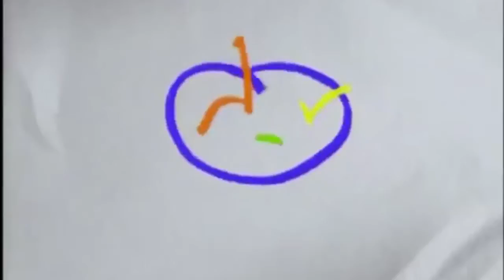Pintar y dibujar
En este programa prestamos especial atención al arte como vía de autoconocimiento.
Por un lado la especie humana trae en su naturaleza el recurso del arte, y por otro, realiza enormes esfuerzos por reprimirlo, domesticarlo y finalmente someterlo, esclavizarlo.
Pero, ¿es el arte una expresión propia de la especie humana?